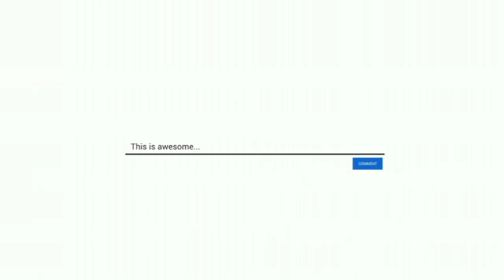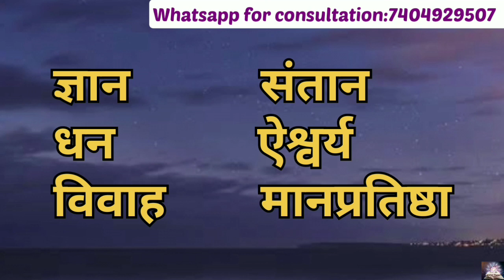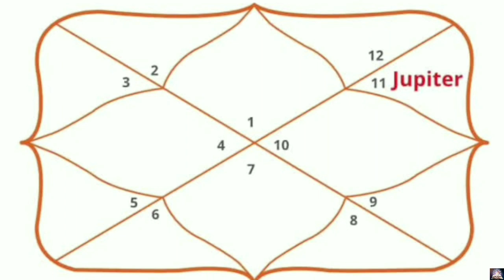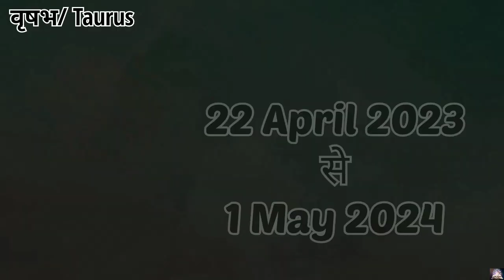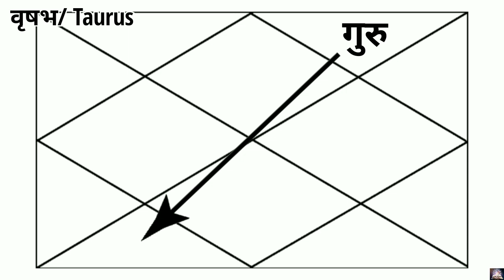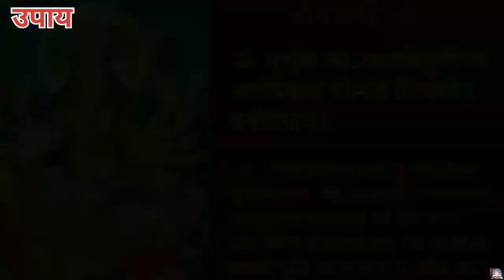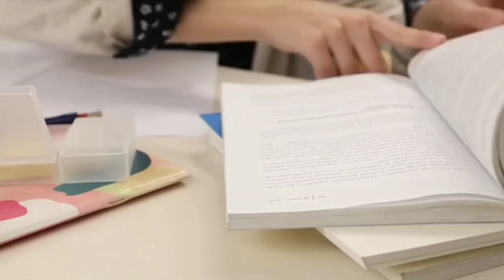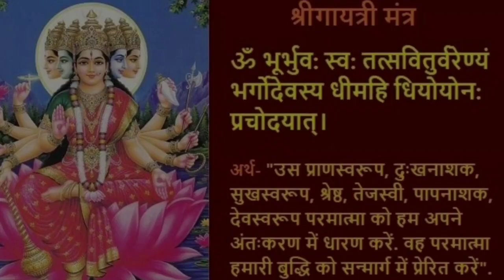Guru Rashi Parivartan April 2023 Mesh, Vrishabh, Mithun | Jupiter Transit Aries, Taurus, Gemini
Brihaspati Rashi Parivartan April 2023 Mesh, Vrishabh, Mithun | Jupiter Transit Aries, Taurus, Gemini |